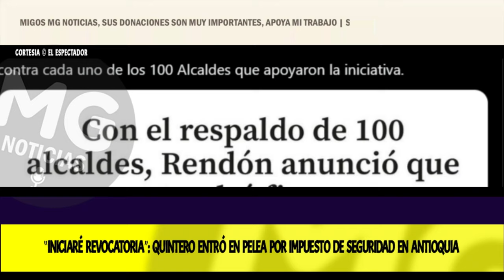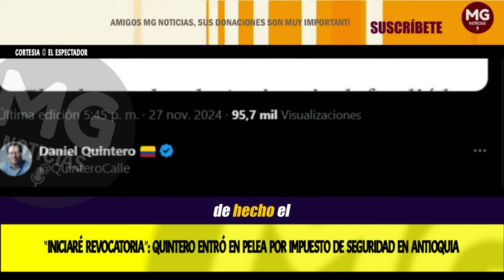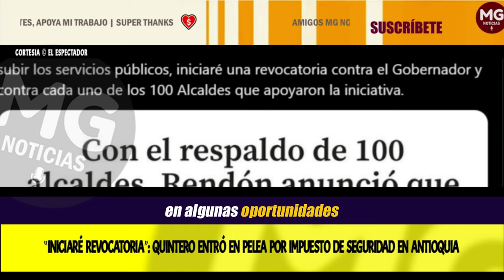“INICIARÉ REVOCATORIA” 📢 QUINTERO ENTRÓ EN PELEA POR IMPUESTO DE SEGURIDAD EN ANTIOQUIA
El exalcalde Daniel Quintero dijo que promoverá una revocatoria de mandato si el gobernador de Antioquia, Andrés Julián Rendón, impulsa el impuesto de seguridad.
EL ESPECTADOR